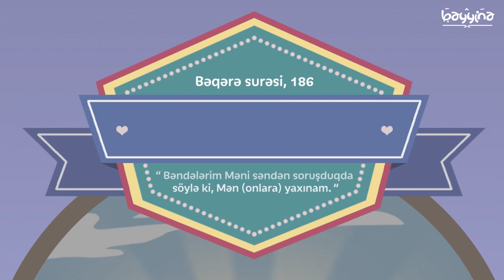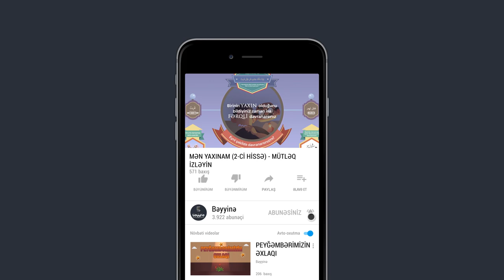MƏN YAXINAM (2-ci hissə) - Mütləq izləyin - Nouman Ali Khan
1.  Videonu bəyəndinizsə LİKE düyməsinə tıklayın ki, video daha çox insana çatdırılsın.
2.  Ən yeni videolardan xəbərdar olmaq üçün kanalımıza ABUNƏ olun və "zınqırov" işarəsinə tıklayaraq bildirişləri aktiv edin..